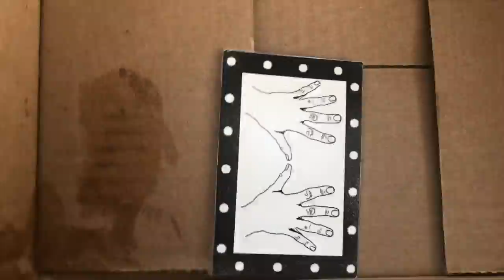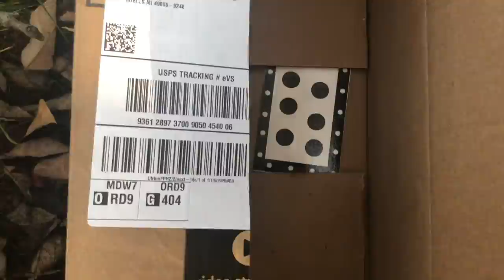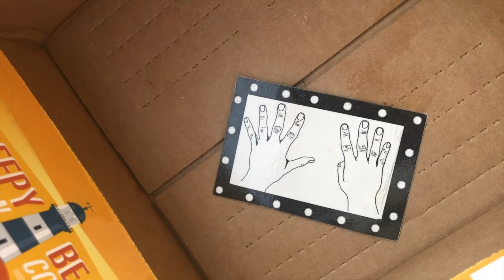Subitize number 6 through 10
Linus, Patty, and Cooper helping our BFFs with identifying numbers 6 through 10.